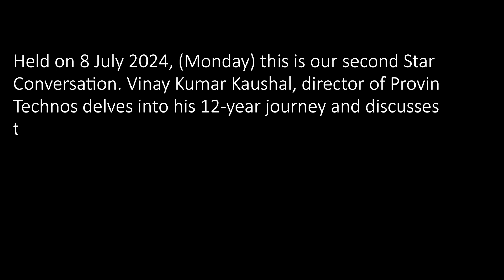IppStar Conversation | Weekly Talk Show | EP2- Vinay Kumar Kaushal, director of Provin Technos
In this episode, Vinay Kumar Kaushal, director of Provin, joins our correspondent Priyanka Tanwar. The conversation, recorded at Provin’s head office in Okhla Industrial Area, New Delhi, delves into Kaushal’s 12-year journey with Provin, which began in June 2012. He also discusses Provin’s recent ventures and expansion plans, and partnerships.

The weekly IppStar Conversation will host freewheeling conversations, providing a platform for discussions on the latest trends, challenges, and opportunities in the printing and packaging sector. Each episode will delve deep into the intricacies of the industry and will go live on every Wednesday.